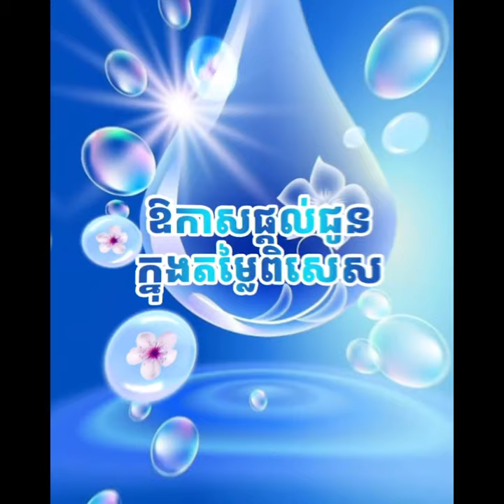ឯកឧត្ដមនាយ ឧត្ដមសេនី សៅសុខា បានមានប្រសាសន៍អំពីការធ្វើកំណែទម្រង់ឋានានុក្រមឬក៏ស័ក្តរបស់កងកម្លាំងដូចតទៅ